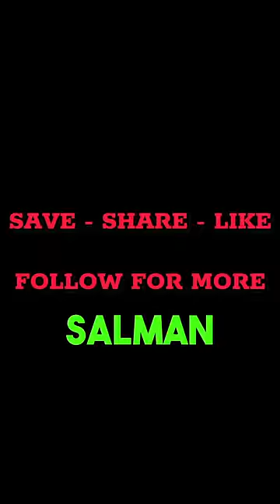SRK is Genius🔥